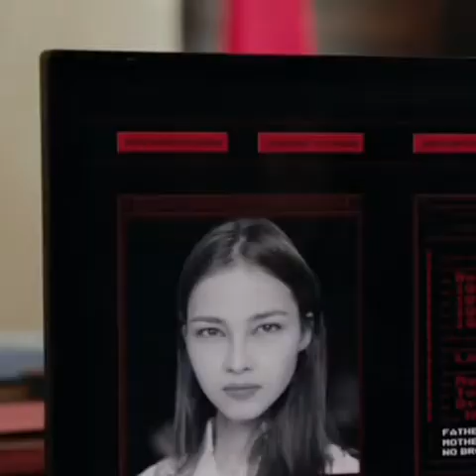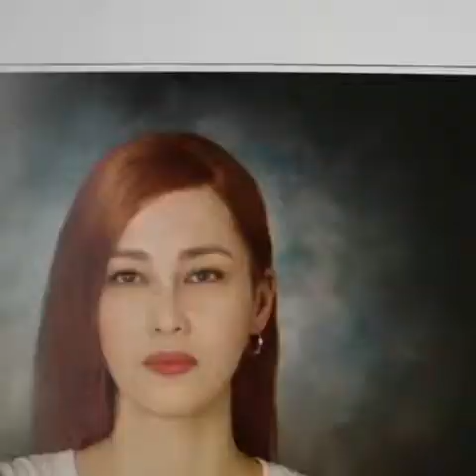Reface App.Good vibes intent.